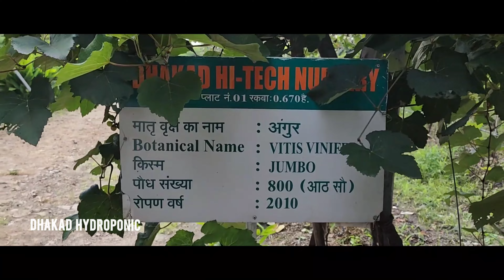Hydroponic Workshop 2022 ( participants review )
Hydroponic Workshop ( participants review)
village - Riyawan
Dis - Ratlam (Madhya Pradesh)
for more information about Hydroponi workshop pls WhatsApp massage on this number..  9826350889